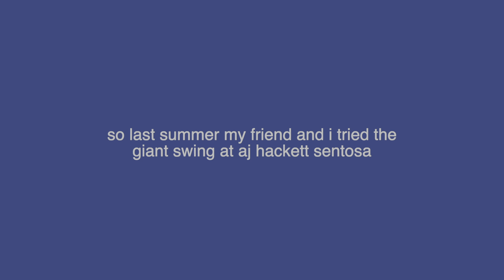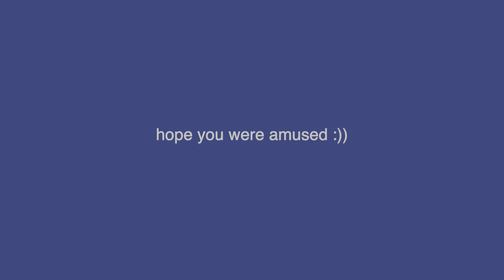giant swing at aj hackett sentosa !!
last summer my friend and i tried the giant swing at aj hackett sentosa and this is how it went :)) highly recommend if you wanna feel and adrenaline rush but you're too scared to try the bungee jump !